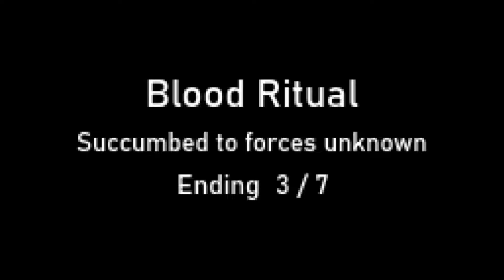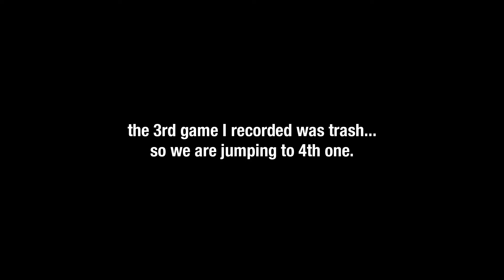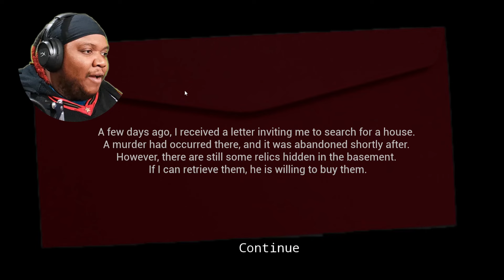WE PLAYED WITH PENTAGRAMS AND NOW SHE HAS NO EYES!!! | 3 Random Scary Games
Chapters:
0:00 - Eyeless Jack
12:21 - Ritual
24:52 - FLEE